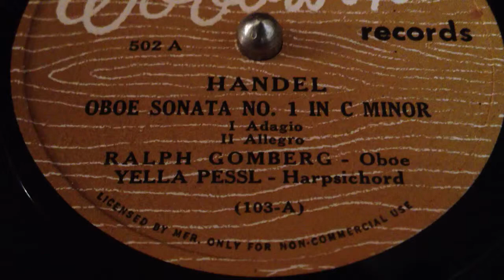Händel Oboe Sonata No. 1 (Part 1) • Ralph Gomberg (Victrola Credenza)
Oboist Ralph Gomberg and harpsichordist Yella Pessl play Sonata No. 1 in c minor (Händel) I. Adagio, II. Allegro, on Woodwind Records #502-A, played on a 1926 Victor VE 8-30X (Credenza) Orthrophonic Victrola with soft tone needle. (I think I should have used a medium tone needle...)